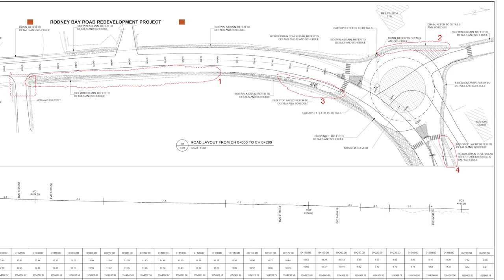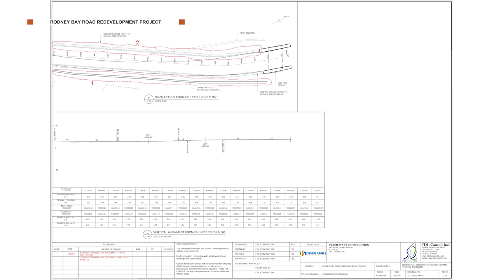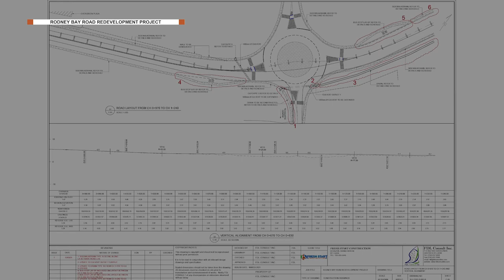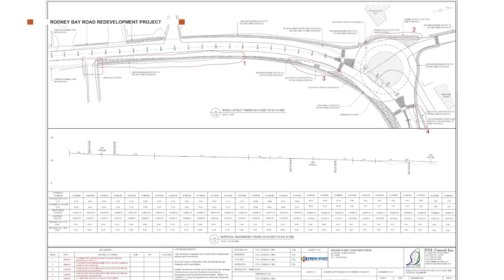Ministry of Infrastructure addresses Rodney Bay Road Improvement Project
The Ministry of Infrastructure, Ports, Energy and Labour provides an update to the public about the Rodney Bay Road Improvement Project and addresses misinformation. The Ministry explains that all procedures have been followed on the project under its purview. The much-anticipated project is meant to alleviate congestion on the roads while providing safe sidewalks and bus stops for pedestrians, and is part of the Government's National Road Rehabilitation Project (NRRP).